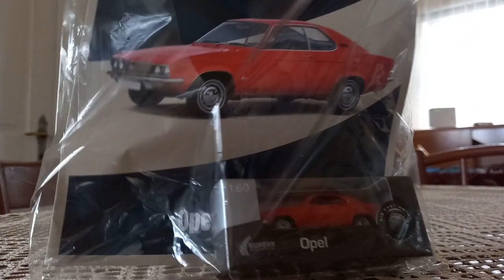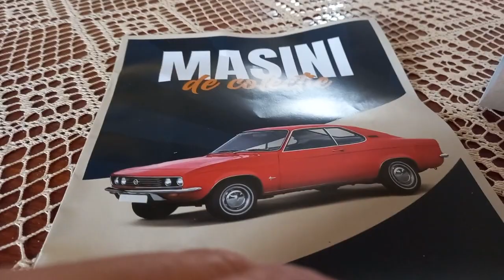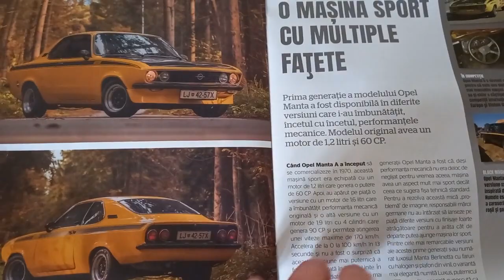opel manta A macheta scala 1..60 unboxing